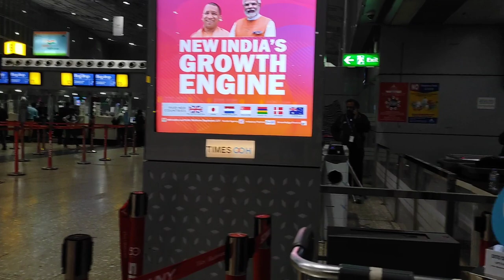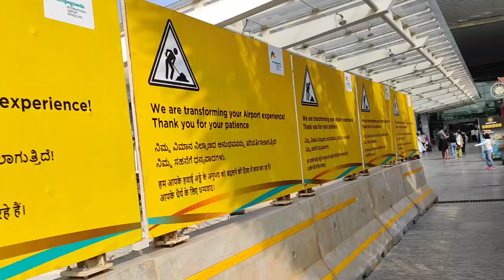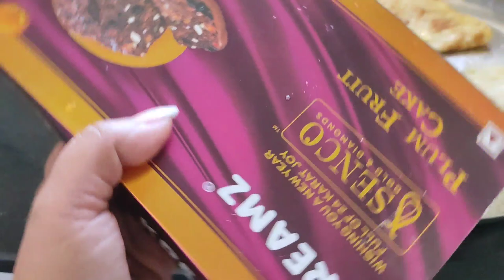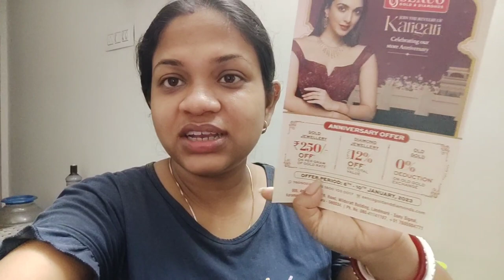একেই কী তবে বড়ো হয়ে যাওয়া বলে?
Ekei Ki Tobe Boro Hoye Jawa Bole...